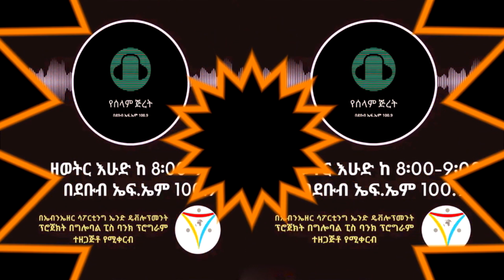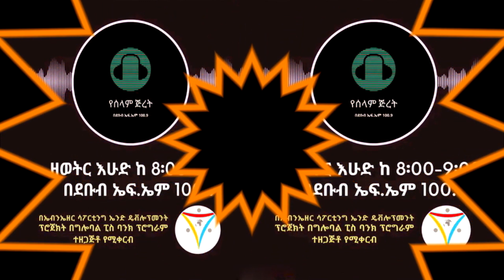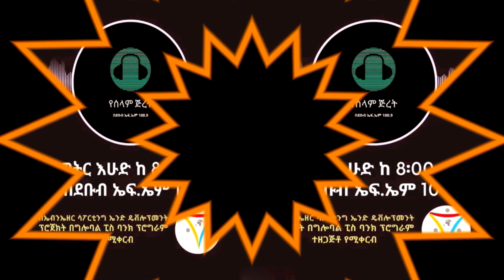ትራፊክ እና ሰላም የሰላም ጅረት የሬዲዮ ፕሮግራም በኤብንኤዘር ሳፖርቲንግ ኤንድ ዴቭሎፕመንት አሶሲዬሽን ግሎባል ፒስ ባንክ ተዘጋጅቶ የሚቀርብ 45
To get Latest news, updates, insights, analysis, features and videos from Ethiopia follow our YouTube Channel and Facebook page.
Amba Media አምባ ሚዲያ